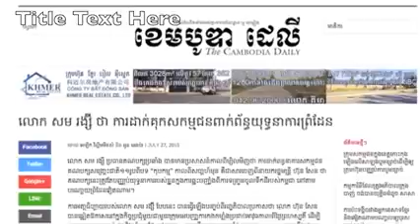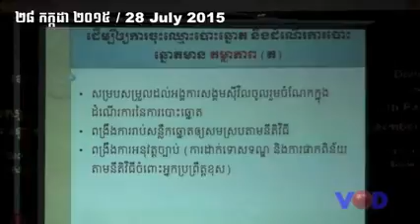CNRP's News About Conflictive Border and CNRP's Prisoners